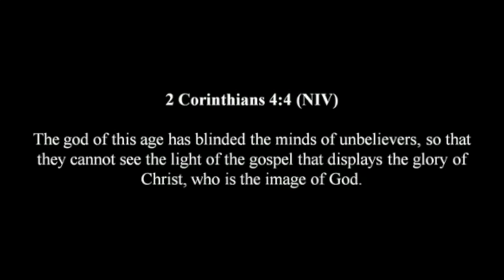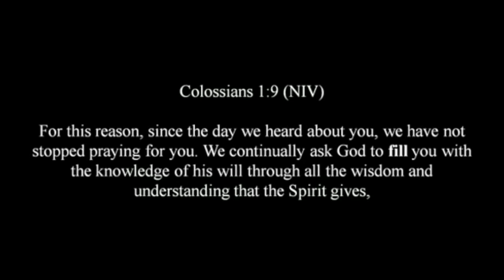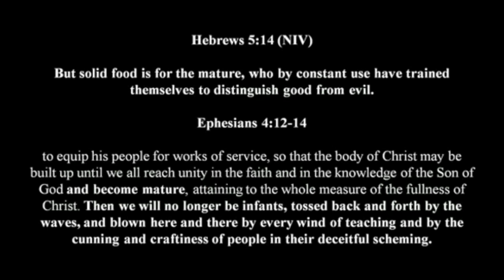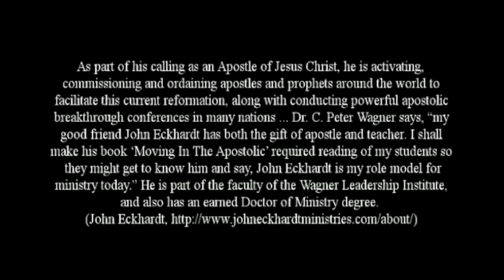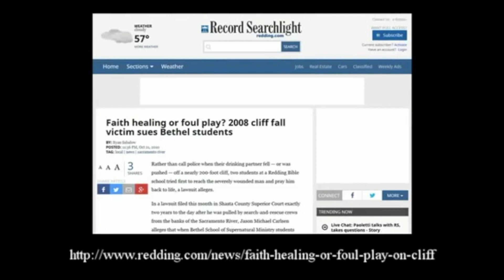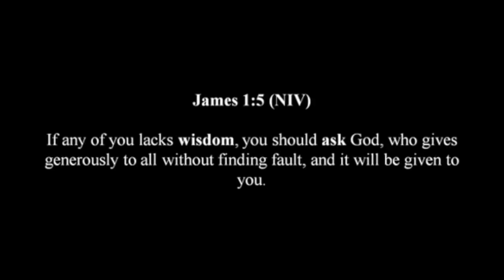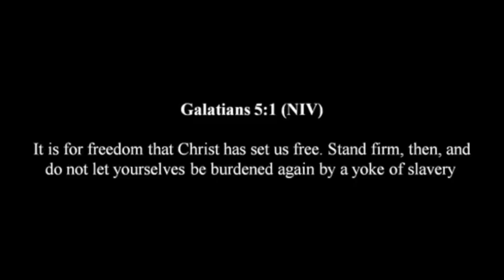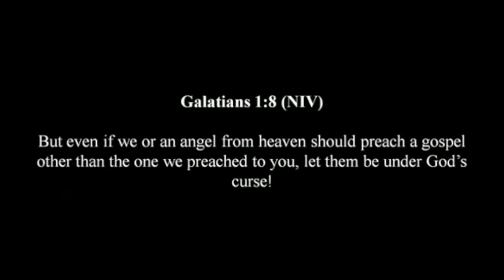The New Calvinists Bring A Different Gospel And a Different holy spirit. Beware!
It's weird, even a lot of Calvinists object to this, It is very devious. I recorded this movie in 2014 and its as relative today as it was then.
To my friends at Piqua Baptist Church who have recently been taken over by Cornerstone, you really need to see this movie to see what is coming. If the Cornerstone leadership deny it they are not being truthful. Remember online away from the PBC FB page on their Cornerstone they stated many changes were coming. A different gospel and now a different holy spirit. Please stay on your toes.